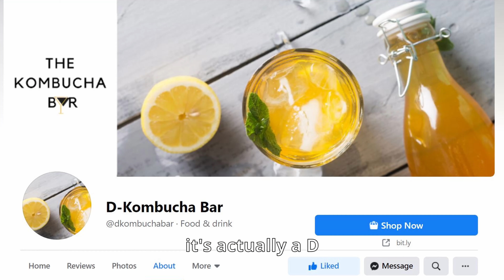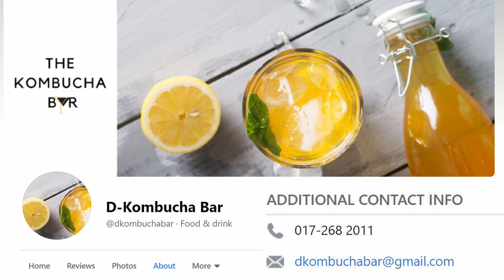Kombucha DKoombucha Review Long English Subtitle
From unhealthy Soda to health-conscious KOMBUCHA WHY CHOOSE US? It's 100% natural home-made. We pledge to prepare you this healthy drink with the strictest care and hygiene. If it's worthy for our own consumption, it is worthy for YOU.